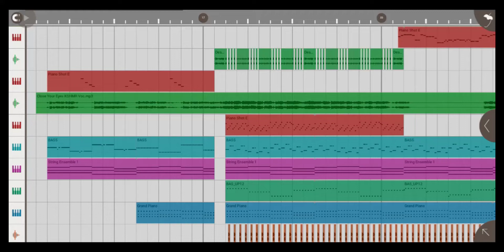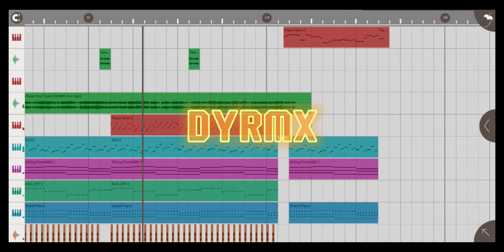『 HOUSE DANGDUT 』Close Your Eyes X Teki Teki Gam Tiktok - DYRMX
Pertama kali bikin House Dangdut, maaf kalau hasilnya kurang memuaskan.
THANKS.